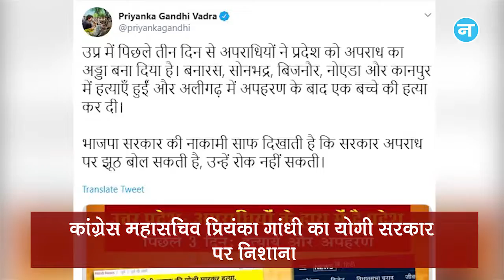आदित्य ठाकरे ने वर्ली से भरा नामांकन और हरियाणा में CM खट्टर और तेज बहादुर के बीच होगी चुनावी जंग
मुंबई की वर्ली विधानसभा सीट के लिए आदित्य ठाकरे ने अपना नामांकन दाखिल किया है और हरियाणा की करनाल सीट के लिए सीएम मनोहर लाल खट्टर के खिलाफ जन नायक जनता पार्टी ने पूर्व BSF जवान तेज बहादुर को उम्मीदवार बनाया है।